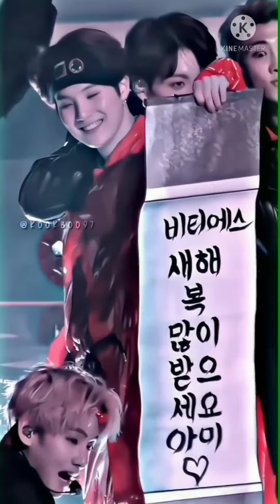bts​ hindi mix new tiktok video🔥BTS all members tiktok video💜bts​H/E mix bts insta reel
💜BTS video on hindi song 💜
BTS Shorts Video
BTS new video
Jungkook short video
Jhope video
taekook video
Jikook video
kookmin video
BTS
bts hindi tiktok compilationbts hindi tiktok compilation part 1bts hindi tik tok compilation reaction